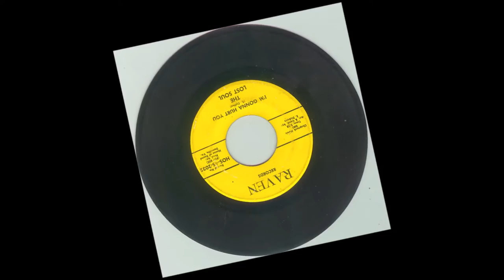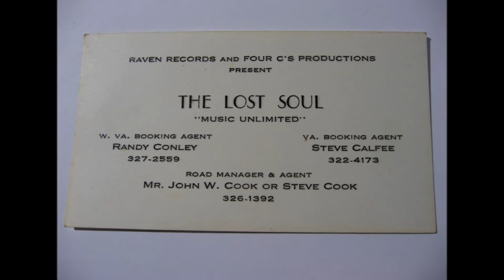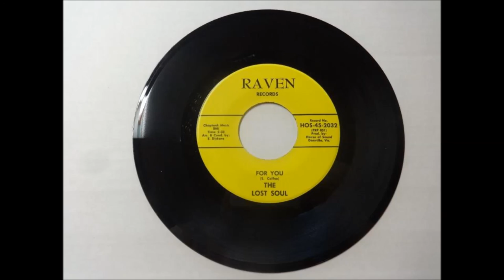Lost Soul - I'm Gonna Hurt You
The group organized while the members were in 11th grade. All but one attended Graham High School in Bluefield, Va., performing for about 18 months as The Prussians before changing their name to Lost Soul.The group featured songwriters Steve Calfee and Randy Conley on guitar, organ and vocals; Steve Cook on bass and vocals; and drummer Donnie Fields. I'm Gonna Hurt You/For You was their 2nd (and final) release on Raven Records in Danville, VA, ca. 1967.